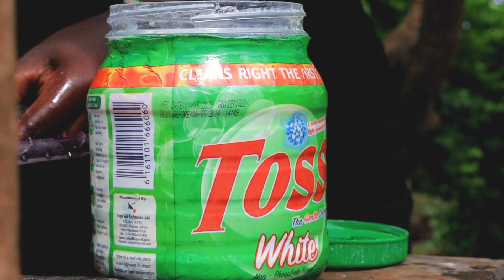AFRICAN HOME:WIFE MATERIAL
Kombo introduces his city girlfriend to his father who advises him to get a village domesticated lady that knows how to cook and do home chores.